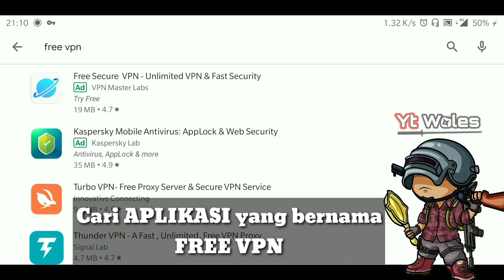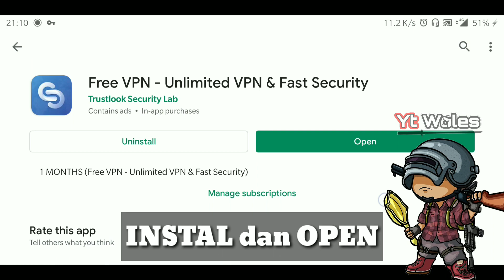Fix Masalah UMOBILE Slow GX30 | GX50 ping PUBG MOBILE tinggi/kuning LAG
Fix Masalah U MOBILE Slow GX30 | GX 50 ping Di PUBG MOBILE tinggi/kuning

APLIKASI ini BERBAYAR dan BELUM TENTU AMAN
Mungkin BERESIKO BANNED
ANDA COBA anda "TANGGUNG SENDIRI"
Tetapi saya sudah mencoba selama seminggu
Tanpa ada Sembarang masalah..
Dan lancar dalam bermain PUBG MOBILE

Jika ada yang ingin ditanyakan jangan sungkan jangan segan tulis di kolom komentar..

Free Dan Terbukti berkesan Kecepatan internet Mencapai 20Mbps

Enjoy and salam YTWOLES
FIX UMOBILE MEMANG TEROK
Umobile Slow, umobile lambat, umobile gx30 slow lambat| Gx50, p99 umobile line terok palaban#

- SCREEN RECORDER : DU RECORDER
- VIDEO EDITING : KINEMASTER
- DEVICE : ONEPLUS 5T
- ID PUBG :
- SQUAD : PANIC CYBER

Intro song name:
Intro song link: https:
Video song name :
Video song link:

internet lambat, Umobile gx30 gx50, Unlimited data, how to fix lag in Pubg mobile